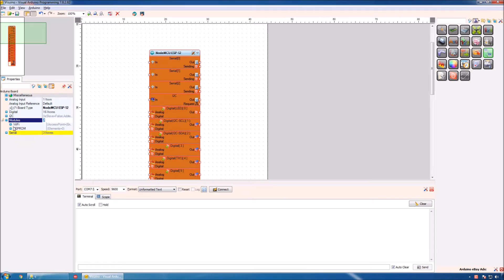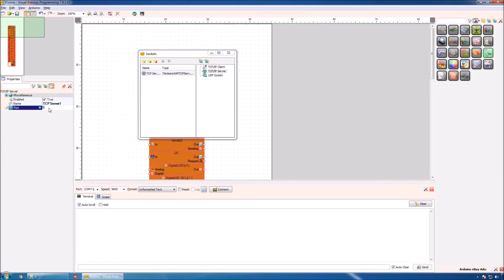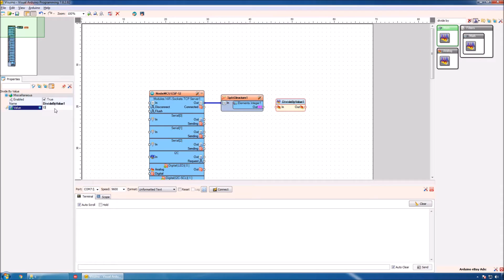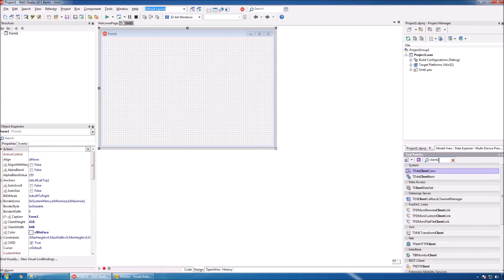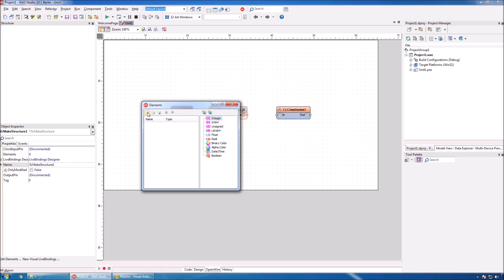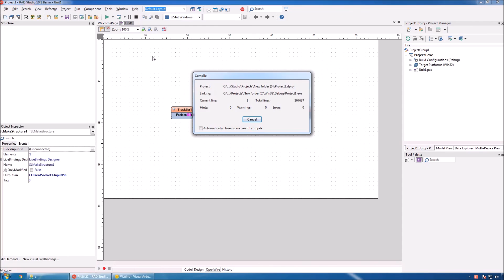Visuino and Delphi Tutorial: Remote Control Servo connected to NodeMCU over Wi-Fi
Video tutorial on how to remotely control Servo connected to NodeMCU/ESP8266 programmed with Visuino over Wi-Fi from Delphi application.